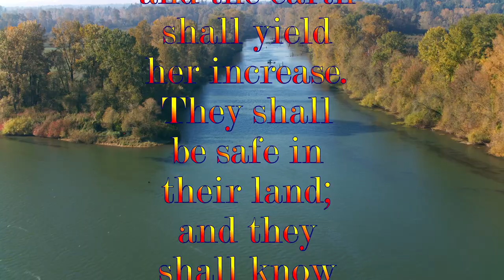Freedom is Coming (Ezekiel 34:27)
Verse:

Ezekiel 34:27

27 Then the trees of the field shall yield their fruit, and the earth shall yield her increase. They shall be safe in their land; and they shall know that I am the Lord, when I have broken the bands of their yoke and delivered them from the hand of those who enslaved them.

Short piece of music is ‘Magic’ by C.K. Martin